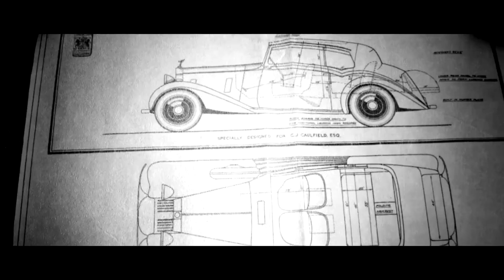LEGACY STARTS TODAY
A series of videos that show Creative Genius Brandon Williamson, and Designer CEO Margaret Williamson along their journey to/with PRSVR. Sorry for some of the poorer quality. Sorrier for any language that may be displayed..but there shouldn't be much. Enjoy the HISTORY